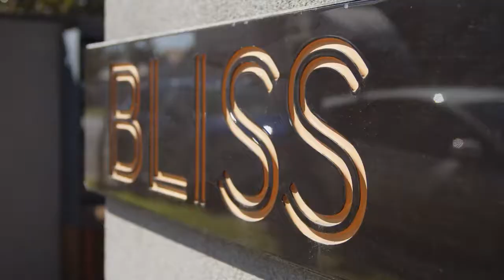302 339 Burnley Street, Richmond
Occupying an elevated setting, this impeccable residence with secure OSP offers the upmost convenience, moments from Burnley Station and trams. The open plan layout is complemented by city skyline views and comprises of a sleek Blanco kitchen and living/dining zone which flows to the enormous terrace balcony, two bedrooms (BIRs), luxe bathroom and Euro laundry.